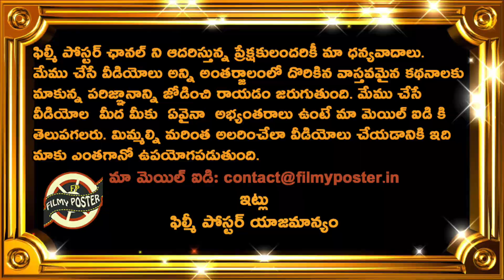Deepak Chahar Sensational Comments On Team India Batsmen|SL vs IND 2nd ODI Latest Updates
Deepak Chahar Sensational Comments On Team India Batsmen|SL vs IND 2nd ODI Latest Updates|Filmy Poster